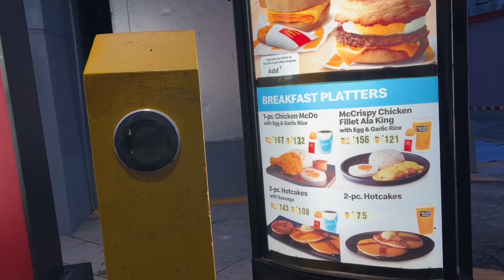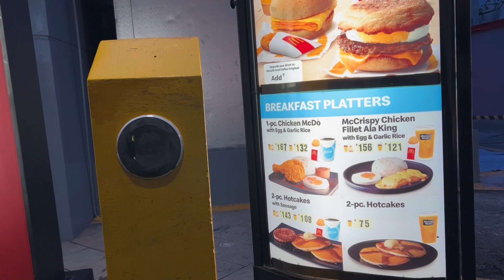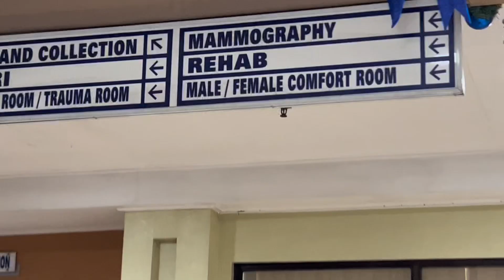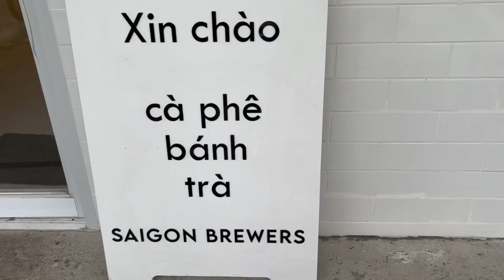JINGLE BELLE’s 🎄❄️ | exam week, studying with friends, going to rehab (vlogmas ep. 1)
🧸 socials

My name is Ysabel, a 25 year old girl from the Philippines. I decided to make this channel because i wanted to document different life experiences, experiences worth remembering. I love editing videos, taking pictures, capturing moments, making other people happy, sharing my life with others and most especially living my life to the fullest.